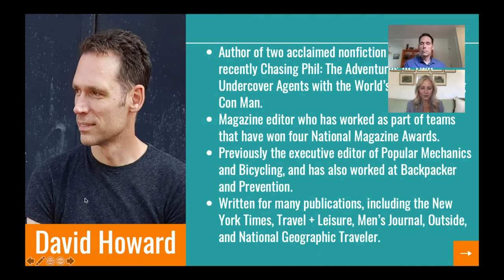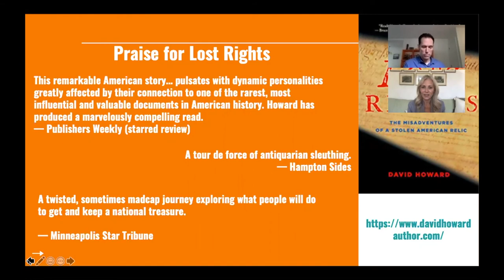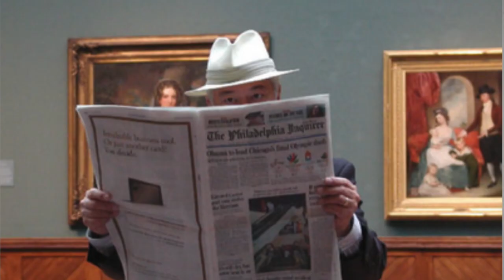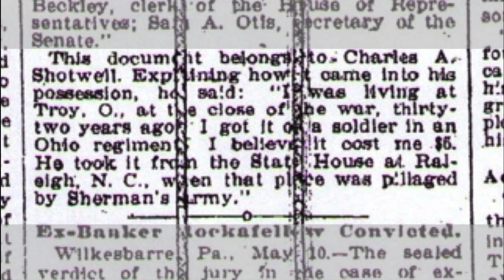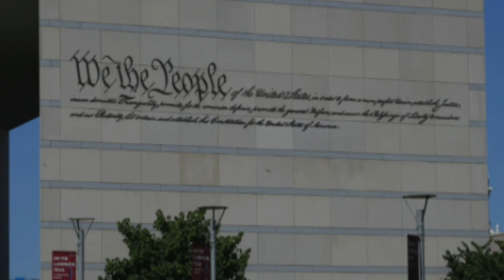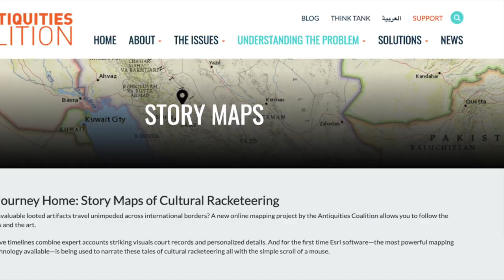The AC Digs Into: The Misadventures of a Stolen American Relic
As the Confederacy crumbled, Union soldiers packed an American treasure for a trip north. As one of the original versions of the Bill of Rights left the captured North Carolina statehouse, it began a century-long odyssey, from midwestern living rooms to the back rooms of the shady antiquities marketplace. David Howard, author of Lost Rights: The Misadventures of a Stolen American Relic, joined Antiquities Coalition Founder and Chairman Deborah Lehr in an exclusive live conversation about his book, to peel back the mystery surrounding the elusive parchment.

Howard’s “tour de force of antiquarian sleuthing” casts a critical light on the dark side of the antiquities trade, and the story of the lost Bill of Rights reveals a slice of the disreputable characters and practices that keep untold hordes of priceless heritage hidden away. This discussion examines what can be learned from the case study about the global fight against looting and trafficking of cultural patrimony.

David Howard is the author of two acclaimed nonfiction books, most recently Chasing Phil: The Adventures of Two Undercover Agents with the World's Most Charming Con Man. He's also a magazine editor who has worked as part of teams have won four National Magazine Awards. He has been the executive editor of Popular Mechanics and Bicycling, and has also worked at Backpacker and Prevention. He has also written for many publications, including the New York Times, Travel + Leisure, Men's Journal, Outside, and National Geographic Traveler. He lives in Portland, Maine.